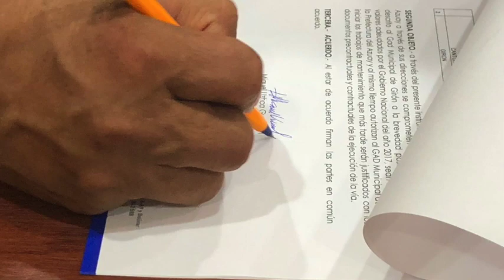Ciudadanos, GADs Municipal y Provincial acuerdan sobre recursos de tasa solidaria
El lunes 16 de julio, autoridades municipales junto con dirigentes comunitarios acudieron a la ciudad de Cuenca para buscar un diálogo con el prefecto del Azuay Paúl Carrasco sobre  la situación de los recursos de la Tasa Solidaria, se llegaron a acuerdos indicó el alcalde José Miguel Uzhca.